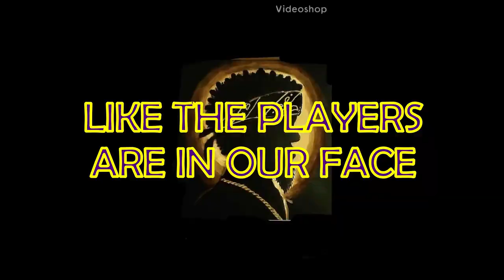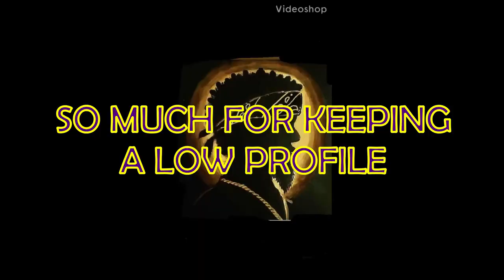Saverage LIVE Vlogs [Episode 94] Touchdowns In My Face Texas A&M vs LSU VLOG